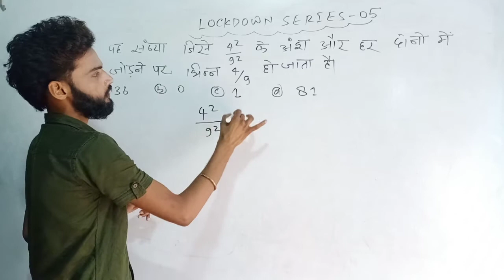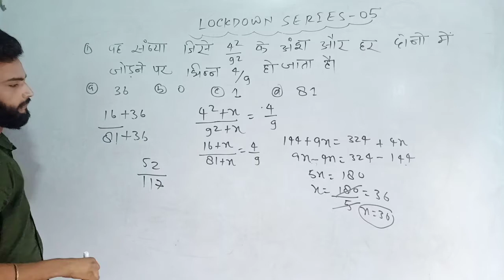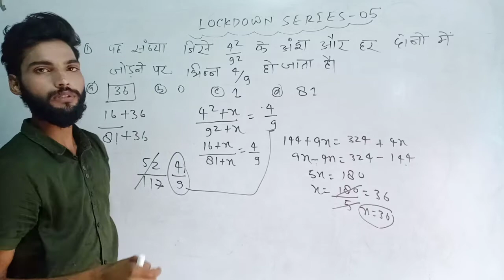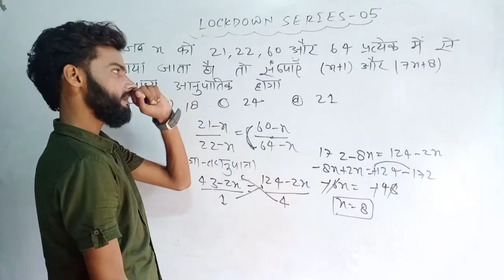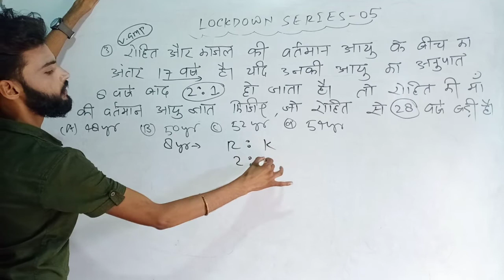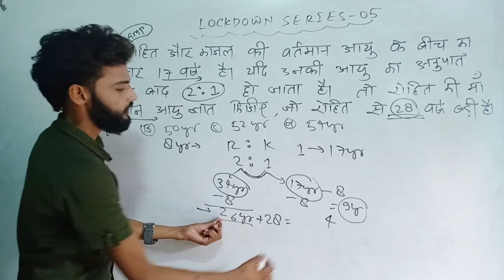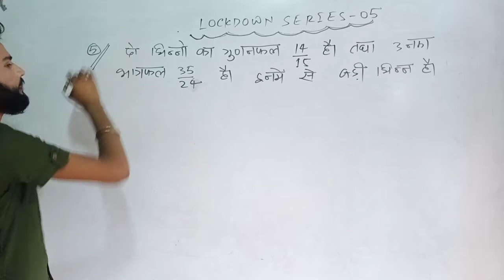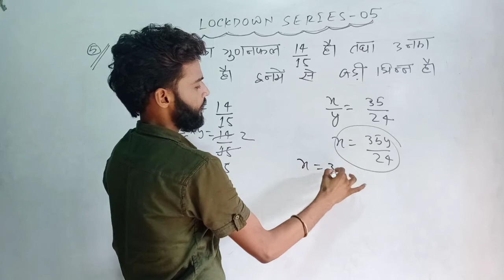Lockdown seeies most important question for all competitive exam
lockdown series class 01

lockdown series class 02

lockdown series class 03

lockdown series class 04